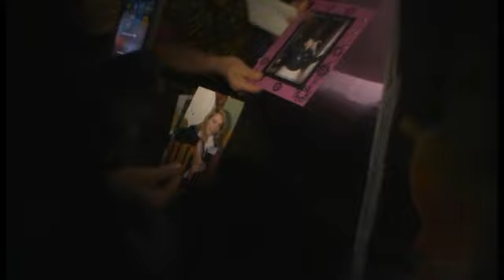Sarata Galbena-besøk hos Natascha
REP Moldova